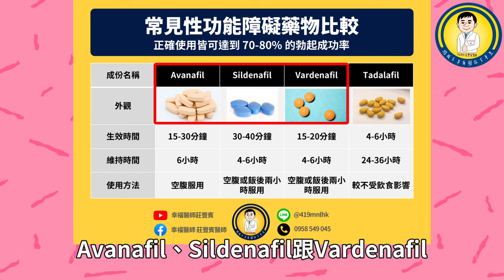泌尿科醫師評比四種壯陽藥 用法時效大解析 注意五個NG行為讓你吃藥也硬不起來【幸福醫師 莊豐賓醫師】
口服壯陽藥是許多男人的好朋友
根據統計，有7成的男性，都能在服藥後成功進行性行為
但市售壯陽藥這麼多，我該選哪一款才好呢？
泌尿科 幸福醫師 莊豐賓醫師 今天就來解析四種合法的壯陽藥物成分
Avanafil、Sildenafil、Vardenafil、Tadalafil
怎麼吃？提前多早吃？能維持多久？一次通通告訴你！

同場加映
診間有時會遇到一些人來跟醫生抱怨「我花很多錢買了藍色小藥丸、還有這種藥那種藥，怎麼都沒有效果呢？」
其實有五種 NG 行為會讓你吃了藥還是硬不起來喔
趕緊來看看你有沒有不小心踩到雷～
更多健康諮詢請洽【幸福醫師 莊豐賓醫師】
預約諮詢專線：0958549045